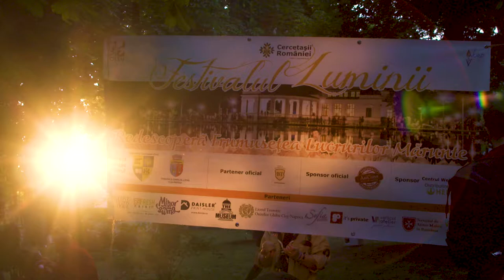Zilele Clujului 2017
În Parcul Central "Simion Bărnuţiu" se creează legături de Zilele Clujului.